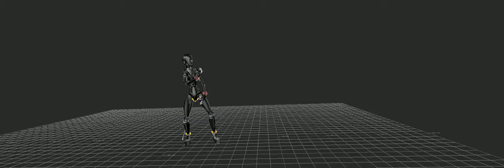Mocap Data Attached to model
I was Successful in attaching the Data to my chosen Model and it looks great.now its time to edit and clean up some of the mocap data